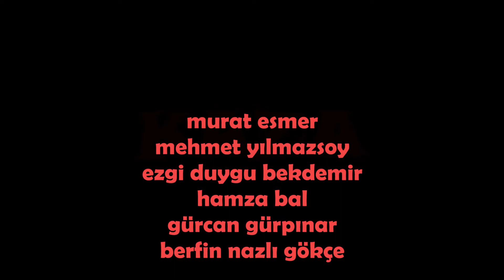Kaza Fragman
Yazan-Yöneten: Mehmet YILMAZSOY

Oyuncular:
Murat ESMER
Mehmet YILMAZSOY
Ezgi Duygu BEKDEMİR
Hamza BAL
Gürcan GÜRPINAR
Berfin Nazlı GÖKÇE